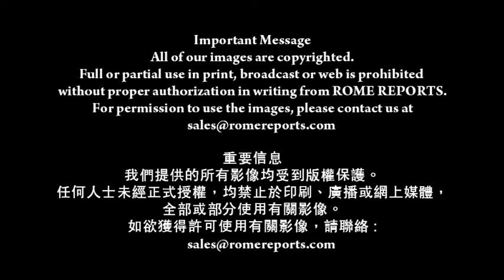羅馬主場－將於八月到訪南韓（13－3－2014）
南韓被喻為世界最有活力的教會之一
南韓人再有另一個值得自豪的理由
南韓總主教安德肋濂洙政
剛被擢升為樞機

他帶領這快速成長的教會
也是近年最多新教友
及擁有深厚傳教精神的教會
一切將在亞洲青年節全面展現
梵蒂岡已確定
教宗將由8月14-18日出訪南韓
出席亞洲青年節

上星期一前仍屬傳言
因為官方仍未公佈

濂洙政樞機為教宗此行祈禱
他指出教宗本篤十六世曾到訪各大洲
唯獨未駕臨亞洲

今年八月南韓城市大田
將舉行亞洲青年節
成千上萬青年將慶祝信仰

濂洙政樞機強調
耶穌生於亞洲中心
教宗到訪將為亞洲教會注入希望
並引領亞洲教會邁向新紀元

儘管韓國擁有悠久的歷史
但天主教信仰仍相對新鮮
事實上　追溯十八世紀
是信友而非傳教士在這半島上
建立第一個天主教團體

這是本地教會傳教精神的佐證
以時間和生命換取的精神
預期教宗方濟到訪期間
將為124位韓國殉道者冊封真福
他們都是當年宗教迫害中的致命者